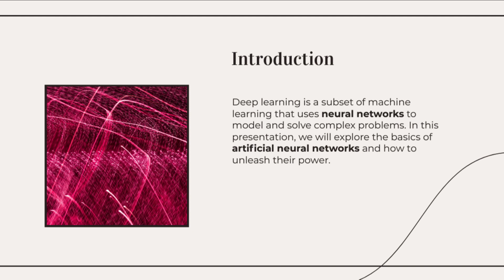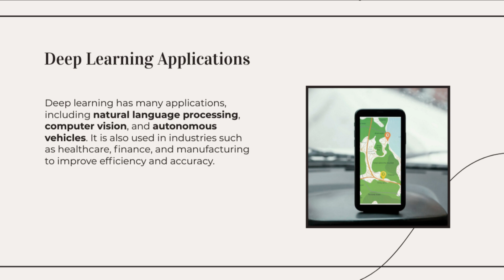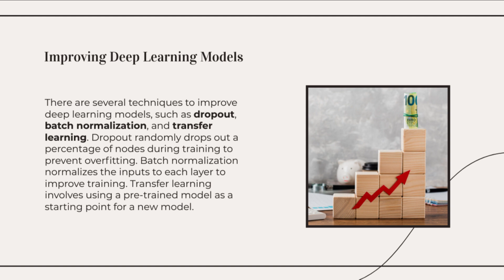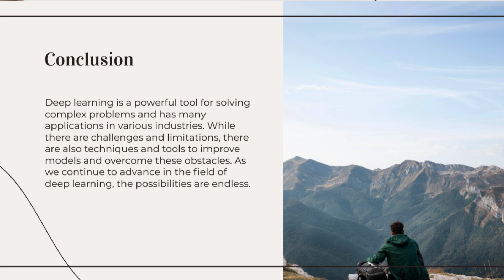Mastering Artificial Neural Networks A Deep Dive into Deep Learning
Welcome to our YouTube video, "Mastering ESB and API Manager: Essential Code Writing Techniques". In this comprehensive tutorial, we'll dive deep into understanding and mastering the concepts of ESB (Enterprise Service Bus) and API Manager.

Whether you are a beginner or an experienced developer, this video is tailored to enhance your skills in code writing for ESB and API Manager. We'll cover everything from the basics to advanced techniques, ensuring you have a strong foundation and can confidently write efficient code for these technologies.

Throughout the instructional sections, we'll provide in-depth explanations, practical examples, and step-by-step guidance, making it easy for you to follow along and grasp the key concepts. By the end of this video, you'll have a thorough understanding of ESB and API Manager and will be equipped with essential code writing techniques to take your skills to the next level.

Key topics covered in this tutorial:
- Understanding the role of ESB in modern software architecture.
- Exploring the functionalities and capabilities of API Manager.
- Best practices to design and write code for ESB and API Manager.
- Utilizing advanced techniques and patterns to optimize performance.
- Troubleshooting common issues and debugging techniques.
- Integrating ESB and API Manager with other technologies.
- Real-world examples showcasing the power of ESB and API Manager in action.

So, grab your keyboard and coding mindset, and let's embark on this exciting journey to master ESB and API Manager through essential code writing techniques. Get ready to take your development skills to new heights!
The Official Guide to technology, Unexpected Reactions About technology, How technology Keeps Reinventing Itself, The Truth About technology Will Shock You, Is This The End of the Road For technology?, What technology Can Teach You About Life, Why technology Is Trending Right Now, 5 Shocking Things About technology, An Unpopular Opinion About technology, The Beginner's Guide to technology, How People are Reacting to technology, Technology Finally Revealed, Technology For Beginners, Trying My Favorite technology, How to Plan the Perfect technology, How to Master technology, How to Become a technology Expert, Why technology Just Won't Go Away, Here is What's Good About technology
Artificial intelligence (AI) is the intelligence of machines or software, as opposed to the intelligence of human beings or animals. AI applications include advanced web search engines (e.g., Google Search), recommendation systems (used by YouTube, Amazon, and Netflix), understanding human speech (such as Siri and Alexa), self-driving cars (e.g., Waymo), generative or creative tools (ChatGPT and AI art), and competing at the highest level in strategic games (such as chess and Go).[1]

Artificial intelligence was founded as an academic discipline in 1956.[2] The field went through multiple cycles of optimism[3][4] followed by disappointment and loss of funding,[5][6] but after 2012, when deep learning surpassed all previous AI techniques,[7] there was a vast increase in funding and interest.

The various sub-fields of AI research are centered around particular goals and the use of particular tools. The traditional goals of AI research include reasoning, knowledge representation, planning, learning, natural language processing, perception, and support for robotics.[a] General intelligence (the ability to solve an arbitrary problem) is among the field's long-term goals.[8] To solve these problems, AI researchers have adapted and integrated a wide range of problem-solving techniques, including search and mathematical optimization, formal logic, artificial neural networks, and methods based on statistics, probability, and economics.[b] AI also draws upon psychology, linguistics, philosophy, neuroscience and many other fields. What is Message Broker ?
React tutorials Angular tutorials ESB tutorial API tutorials C# tutorials Web tutorial AI News api manager security ai api security api documentation artificial intelligence (ai) is the intelligence of machines or software understanding human speech (such as siri and alexa)api analytics api monetization api lifecycle management api integration api testing knowledge representation artificial neural networks What is Message Broker ?, WSO2 Building and Deploying APIs with ESB and API Manager?